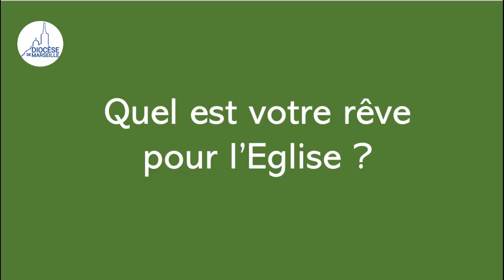Flash - Ordination diaconale d'Alain Apppia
Un Flash de 3 minutes pour présenter Alain Appia qui sera ordonné diacre permanent ce samedi 16 octobre 2021 à 16h aux Chartreux ! Merci Alain et Joséphine !

SITE INTERNET DU DIOCÈSE DE MARSEILLE